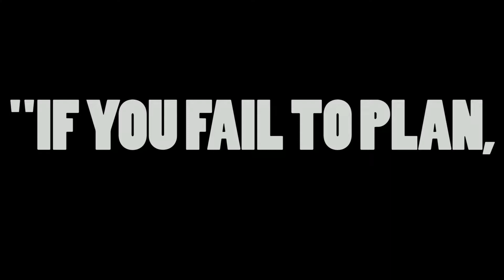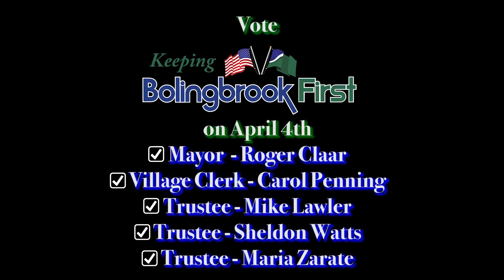Caponeyboy: (MayorClaar) Fail to Plan , Plan to Fail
A piece of micro-content geared toward social media to spread awareness on the race for re-election. Mayor Roger Claar and team have been able to optimize their campaign by using so many different mediums to connect with the many villagers they care so much for.